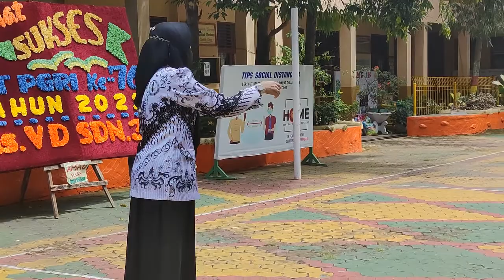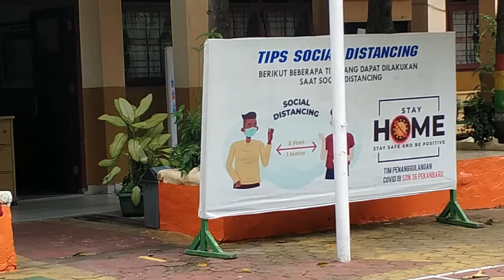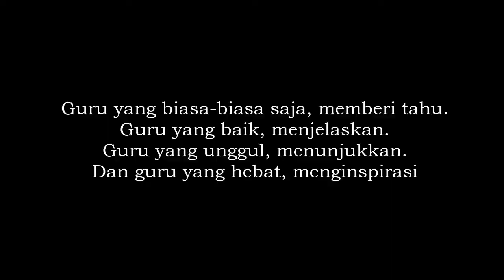Memperingati HUT PGRI ke 76 tahun 2021 - SD Negeri 36 Pekanbaru